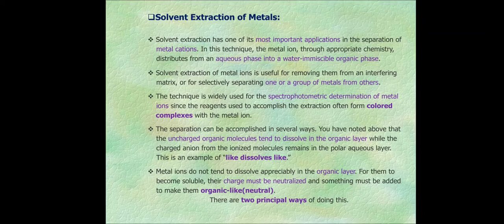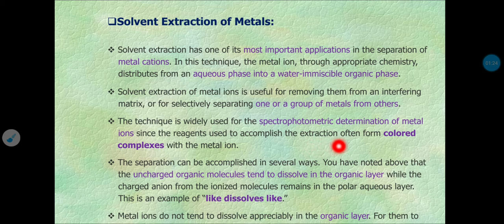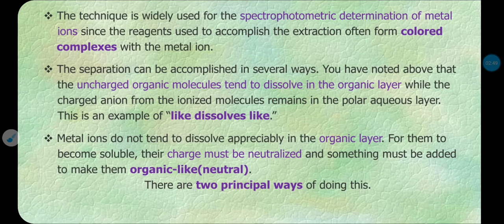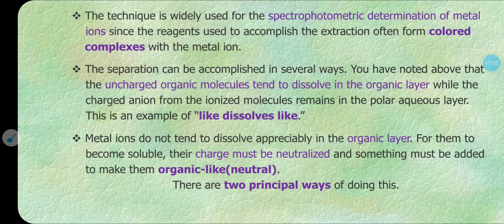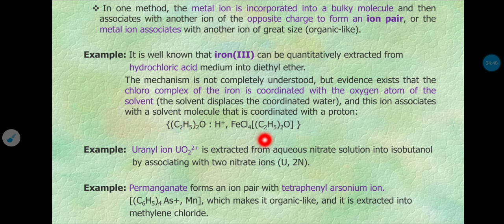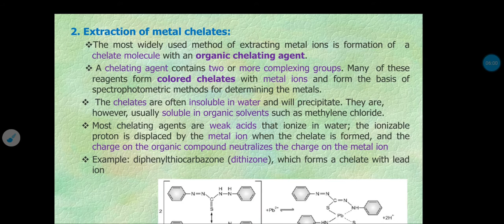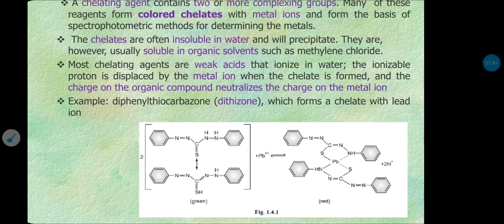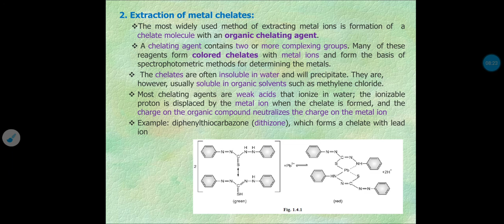CH-605,1. Solvent Extraction, L.no.03